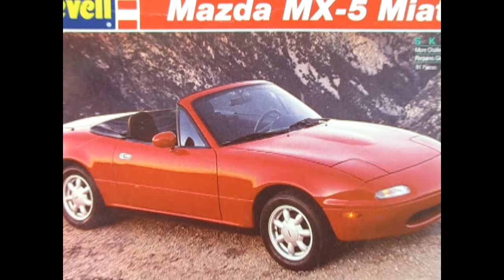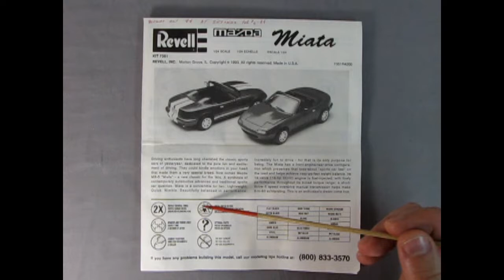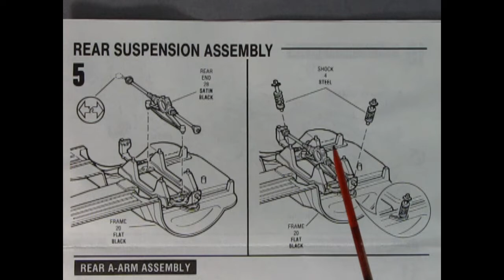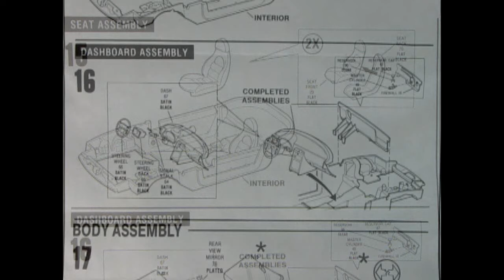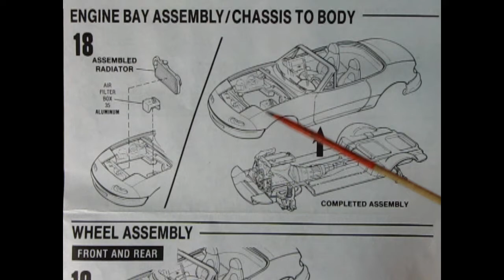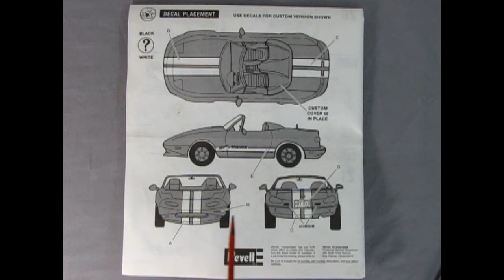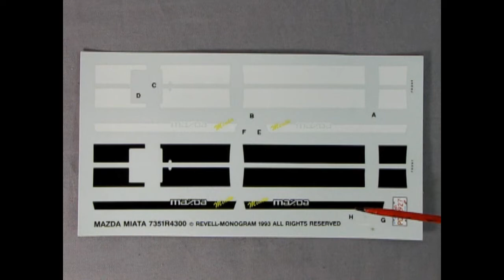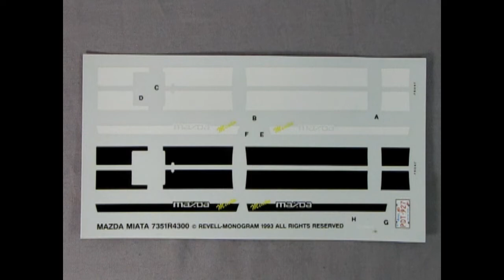Unboxing The 1993 Mazda MX-5 Miata Model Kit by Revell